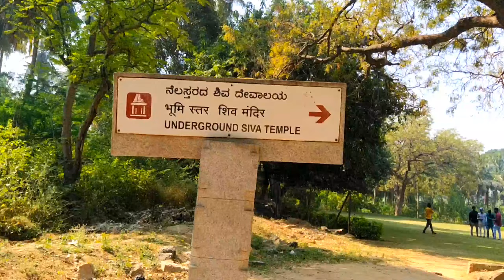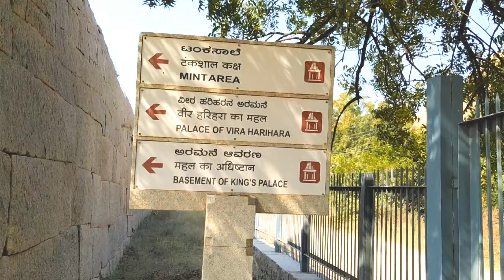HAMPI TEMPLES (mumbai to karnataka on splendor 100 cc bike )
RIP vishnu